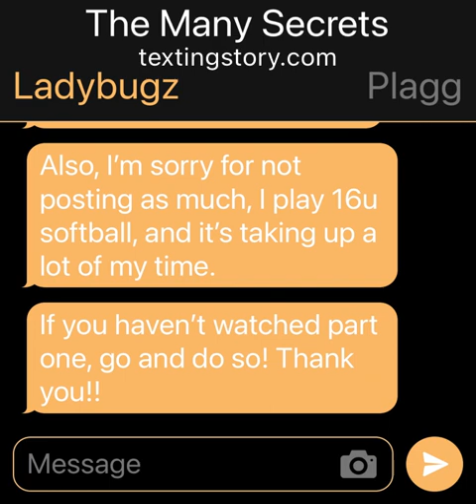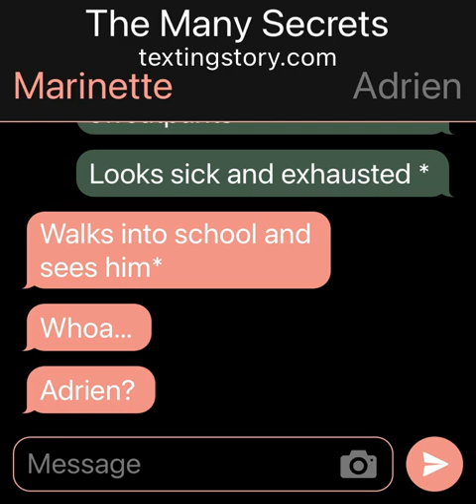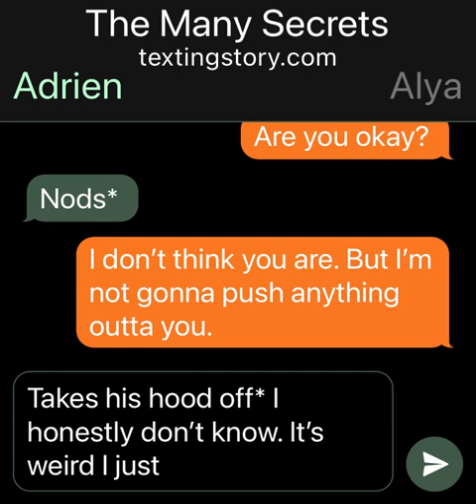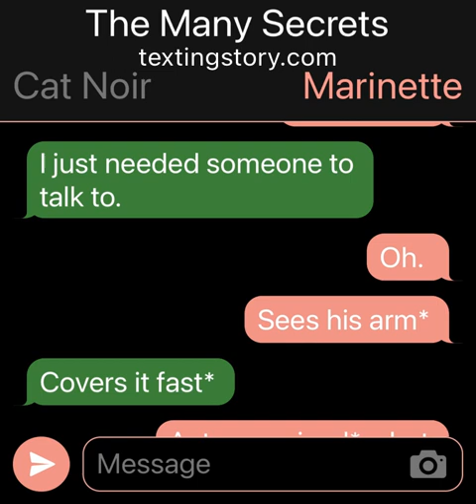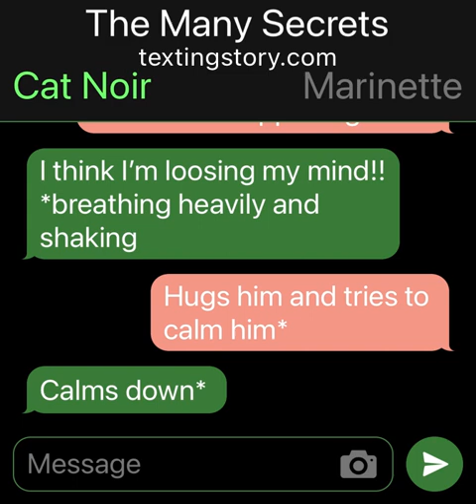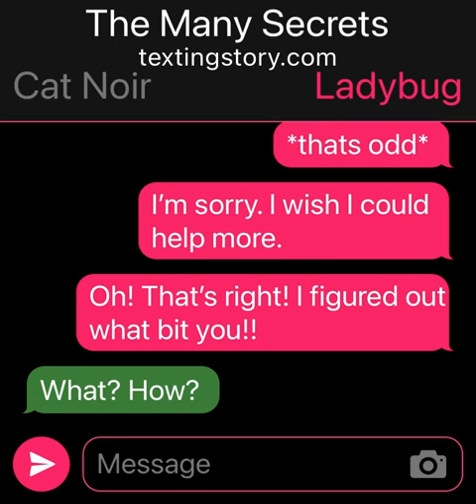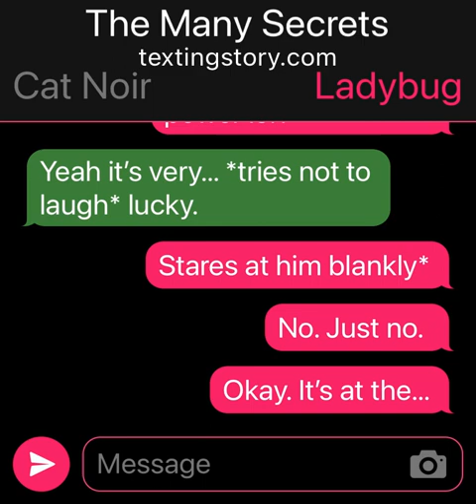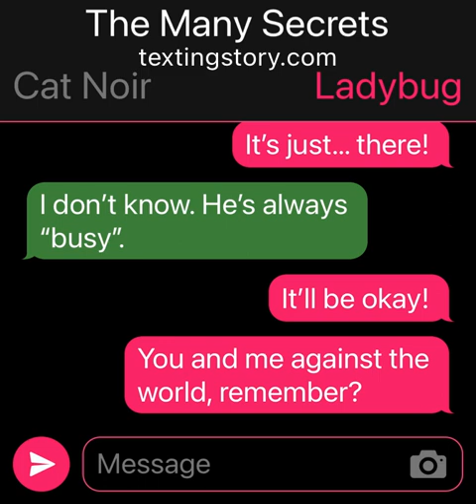The many secrets mlb texting story part 2